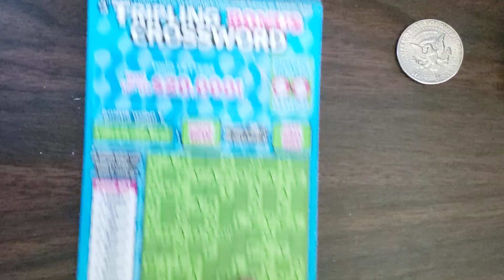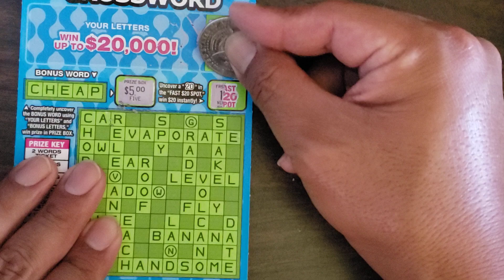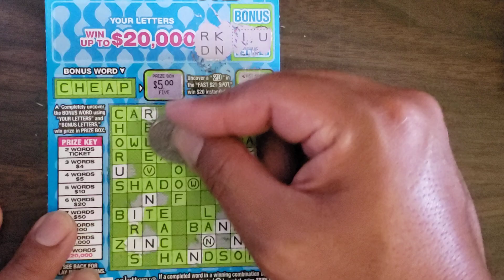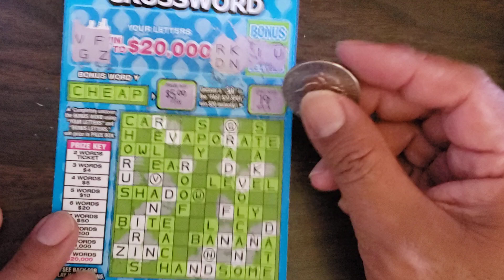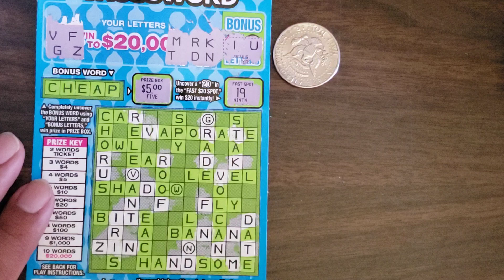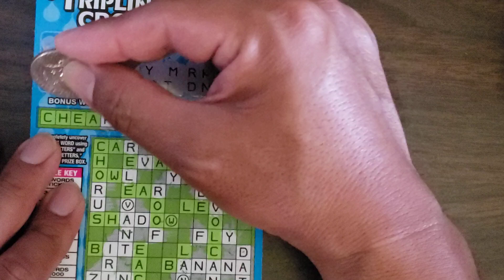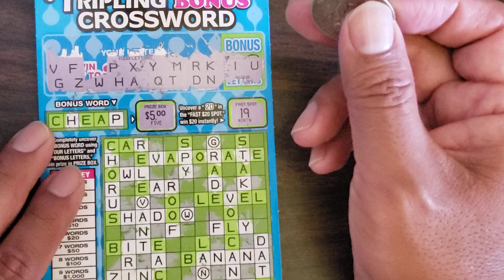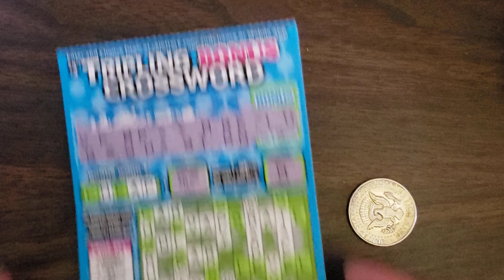tripling bonus crossword California lottery scratcher ticket 🎟 86